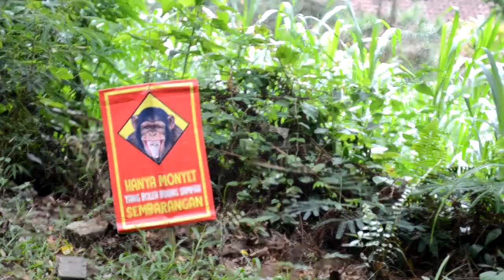HIMAKEM PETUALANG : Menangkap Ular Di TAHURA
Ini adalah perjalanan tim petualang Himakem menyusuri wilayah disekitar TAHURA dan terdapat berbagai macam makhluk hidup disana